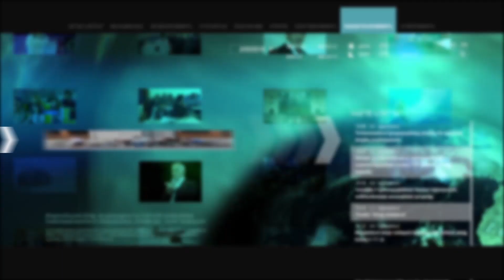Լաչինի միջանցքի փակումը նոյեմբերի 9-ի հայտարարության կոպտագույն խախտում կլիներ. Միրզոյան